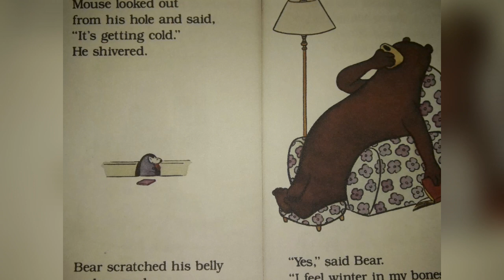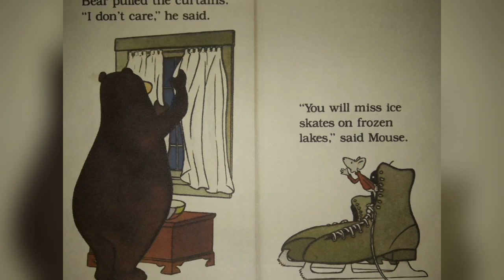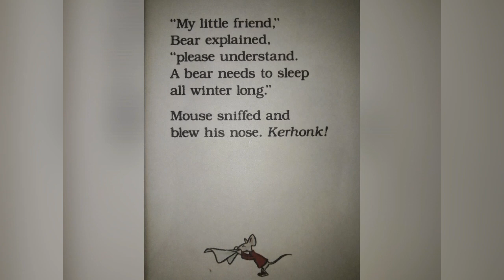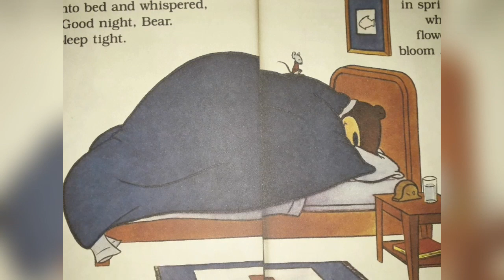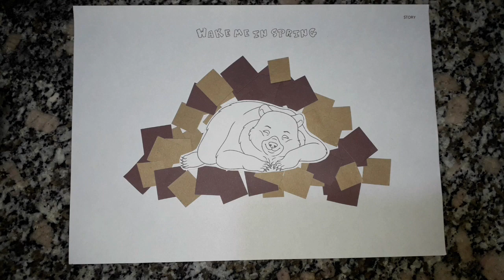Wake me in Spring